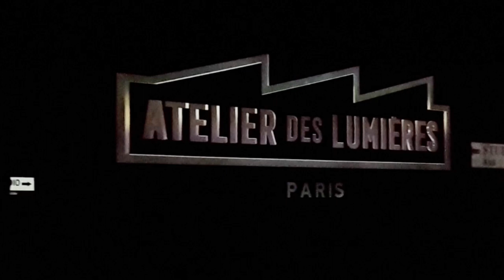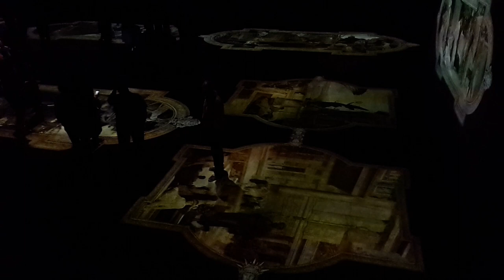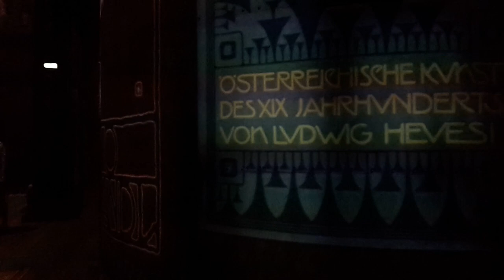PARIS || Atelier des Lumières: Gustav Klimt Immersive Art Exhibition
A former 19th century foundry turned into a venue for digital exhibitions, the ATELIER DES LUMIÈRES in Paris lets visitors immerse themselves within the paintings of Gustav Klimt and his successor, Egon Schiele, with the help of 140 video projectors and a spatialised sound system.

"Produced by Culturespaces and created by Gianfranco Iannuzzi, Renato Gatto, and Massimiliano Siccardi, with the musical collaboration of Luca Longobardi, the artistic programme invites visitors to immerse themselves in the colourful and luminous works of GUSTAV KLIMT, works by his contemporaries, and those whom he inspired. Taking visitors on a journey through one hundred years of Viennese painting, the immersive exhibition takes an original look at the works of Klimt and his successors."

Itinerary of the exhibition: Neoclassical Vienna (Kunsthistorisches Museum in Vienna, the chandeliers of the Burgtheater, the Austrian National Theatre in Vienna), Klimt and the Vienna Secession art movement, Klimt’s use of gold, Klimt’s vision of nature,  Egon Schiele's work,  Klimt’s images of women.